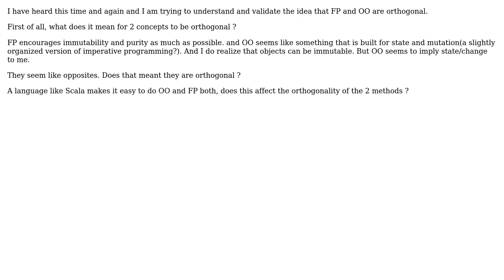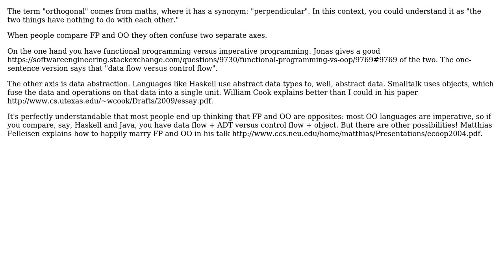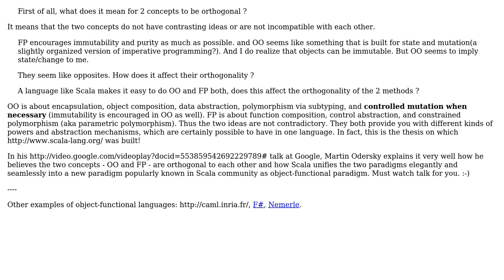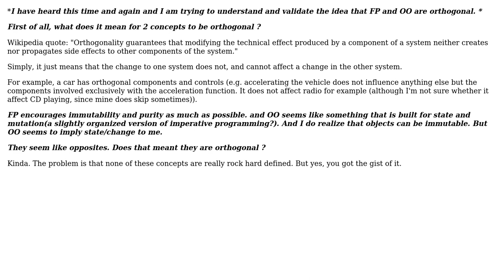Software Engineering: FP and OO orthogonal? (4 Solutions!!)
Software Engineering: FP and OO orthogonal?

With thanks & praise to God, and with thanks to the many people who have made this project possible! | Content (except music & images) licensed under CC BY-SA | Music | Images & others | With thanks to user Rook user Note to self - think of a name user missingfaktor user letronje user Jonas user Frank Shearar and the Stack Exchange Network Trademarks are property of their respective owners. You are responsible for your own actions.